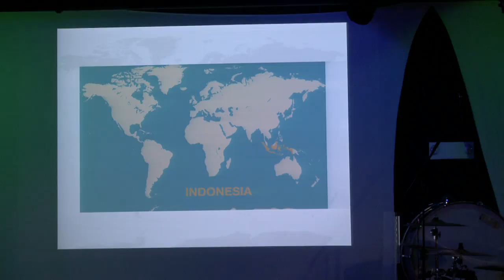2016 11 6 Mission Update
Pathway Church is located in the heart of Byron Center, Michigan and is a member of the Christian Reformed Church of North America.

Together, we are on the PATH to a Jesus WAY by focusing on-
GOD: Walking with Him
EACH OTHER: Helping each other's walk with God
THE WORLD: Sharing our walk with God with others

We invite you to join us for our weekly worship service Sundays at 10 AM